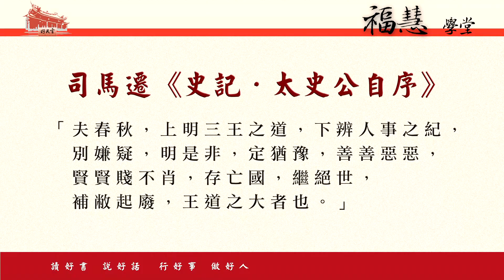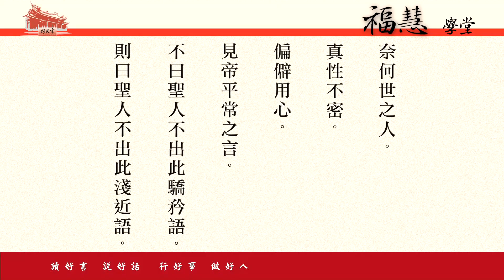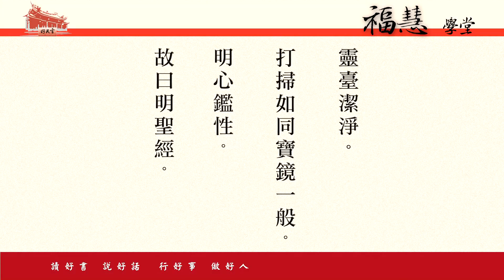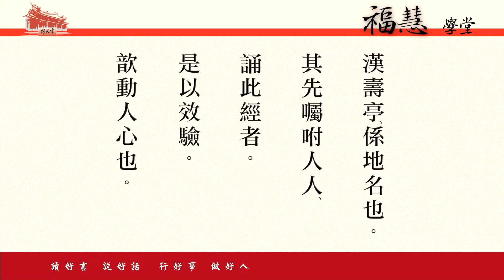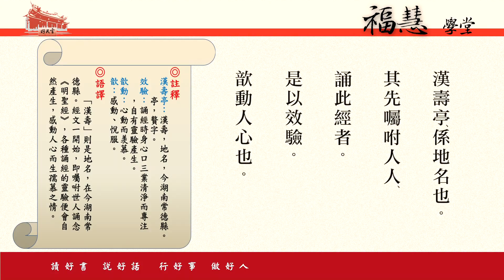【福慧學堂】《關聖帝君明聖真經》國語/漢語讀經共修 第十三講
【福慧學堂】《關聖帝君明聖真經》
國語/漢語讀經共修  第十三講

共修內容：

自戰國以來。帝出世匡君救民。不得已以公善之心望世。
此桃園經之所以現身說法也。
奈何世之人。真性不密。偏僻用心。見帝平常之言。
不曰聖人不出此驕矜語。則曰聖人不出此淺近語。
嗚呼、是必欲帝重作五經。
待世之智愚賢不肖。皆盡讀之乎。不獨此也。
現在身列文儒。亦妄行指駁。帝因周子懔懔。持誦多年。只得正解明白。
如再有擅行詆毀者。輕則令瘟火滅之。重則命將軍斬之。毋悔。
帝君曰天地無私。善惡昭彰。順天者存。逆天者亡。
神道設教。借此以傳。帝當言、明聖經三字。
經者常也。所言、無非人生日用常行道理。
可以常傳萬古。人能恭敬身心。時時不忘乎根本。刻刻常存乎孝弟。
謹敬這箇心田。勿貪勿淫是也。聖者昭然也。參天化育。
千古忠肝義膽。萬載聖神。先聖後聖。其揆一也。
明者。如同日月。普照乾坤。無物不到。使我心性常懷不昧。
靈臺潔淨。打掃如同寶鏡一般。明心鑑性。故曰明聖經。
明聖經本係夢與玉泉寺僧。僧醒而傳述焉。首句漢漢。
上一漢字。乃代名。即大漢也。漢壽亭係地名也。
其先囑咐人人、誦此經者。是以效驗歆動人心也。